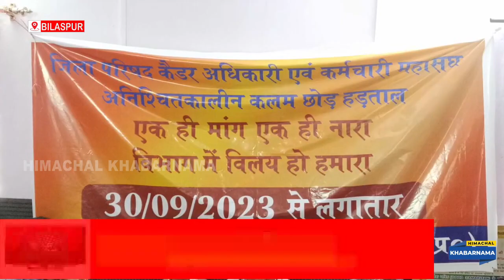जिला परिषद कैडर कर्मचारियों व अधिकारियों की अनिश्चितकालीन हड़ताल को हुए 18 दिन